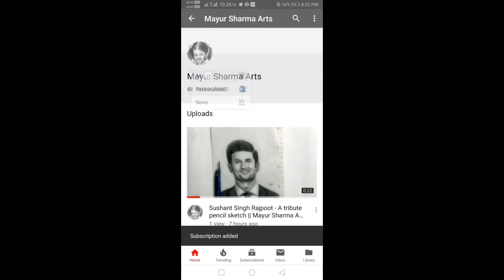Drawing Great Indian Clasical Dancer Sudha Chandran With Color Pencils || Mayur Sharma Arts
Materials -

paper - photocopy printing paper

other things - , flat brush, graphite pencil, powder.

thank you for visiting here😊